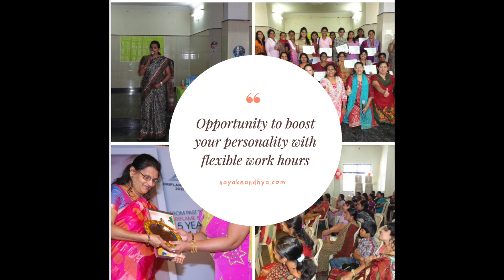Oriflame August 2019 Flyer Sale|| Dhamaka sale || Upto 75% off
Oriflame August flyer 2019 Starts 8th August 10 AM
Oriflame August Flyer 2019 | Upto 75% Off | 8th Aug to 12th Aug
August 2019 Best offer